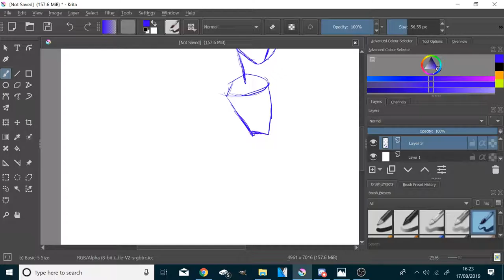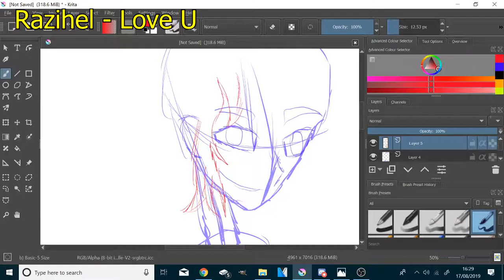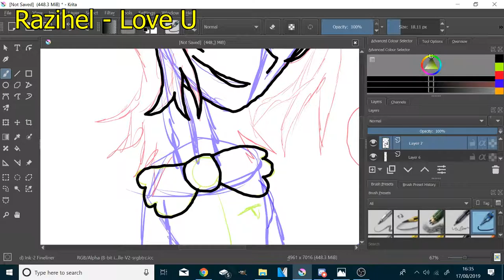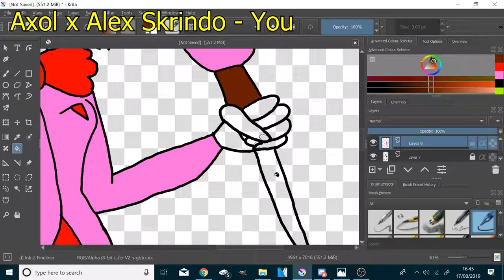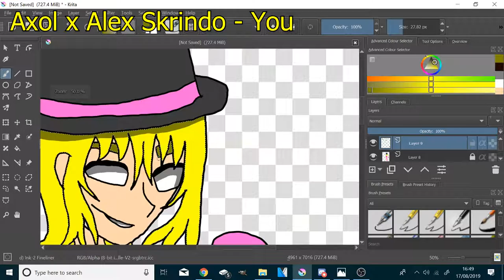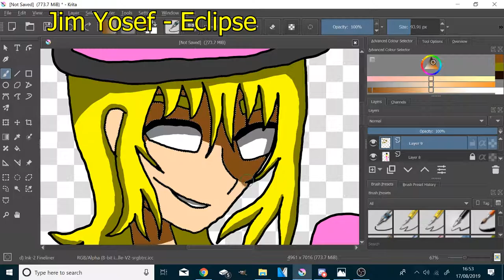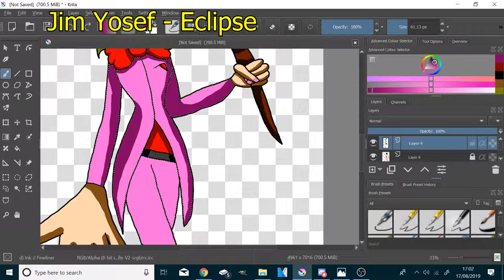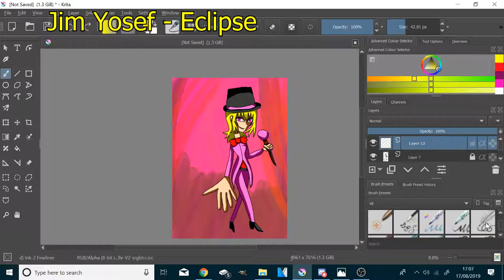KittyFazCat speedpaint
Channels that i got my music from.

NCS